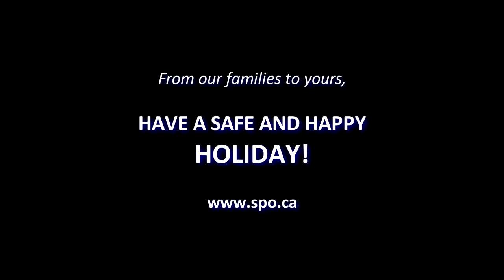Glière's "Cradle Song" from Eight Duets, Op. 39 - featuring Julia Zisser & Ronald Royer - SPO S41E06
Julia Zisser, violin; Ronald Royer, cello. Composed by Reinhold Glière. This fantastic video is part of our "Together, Apart" collection which has musicians recording their parts remotely and safely during the pandemic, then edited and mixed together by our Executive Director, Devin Scott.

The Scarborough Philharmonic Orchestra is proud to present this content while ensuring that our musicians stay safe.

Remember, you can comment on our videos on our YouTube channel, as well as on our Facebook as well as on our Twitter feed

You can also now find all of our SPOGreatMusic Podcast Series content directly through our website. Here's the Episode Guide page for our podcasts

Our SPOGreatMusic Performance Series (videos) Episode Guide page can be found

Easy to navigate and easy to enjoy, all in one SPOGreatMusic place!

From our families to yours, have a safe and happy Holiday season.